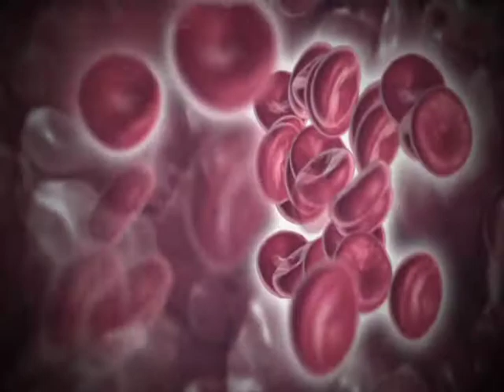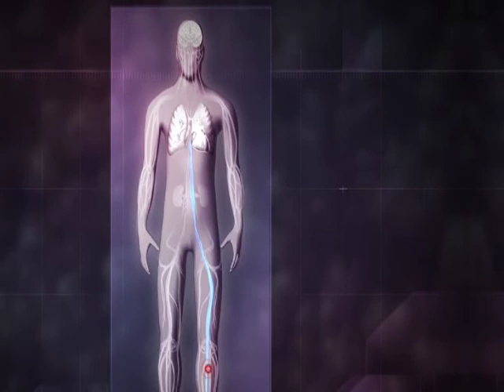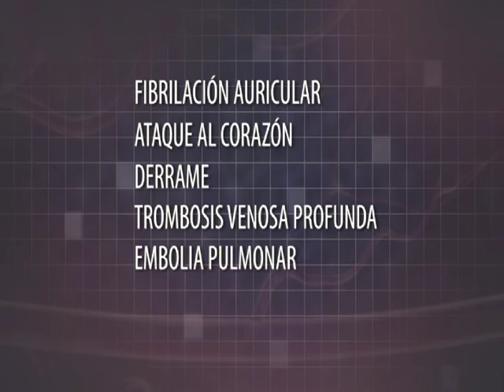Mantengase activo y saludable con los diluyentes de la sangre - Part 2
Mantengase activo y saludable con los diluyentes de la sangre - Part 2 - Health and Human Services 2009 - AHRQ 09-0086-DVD - Agency for Healthcare Resarch and Quality. People often worry about how routine medicines like blood thinner pills will affect their lifestyles. With a few simple steps, taking a blood thinner can be safe and easy. In fact, more than 2 million people take blood thinners every day to keep them from developing dangerous blood clots. Staying Active and Healthy with Blood Thinners is a 10-minute video that shows how small changes in daily routines can help people take blood thinners safely.  What is a blood thinner? What does it do? Why it is helpful? These questions are answered in this video, which features easy-to-understand explanations of how blood thinners work and why it's important to take them correctly. It also introduces BEST, an easy way to remember how to fit blood thinner medication into daily life.